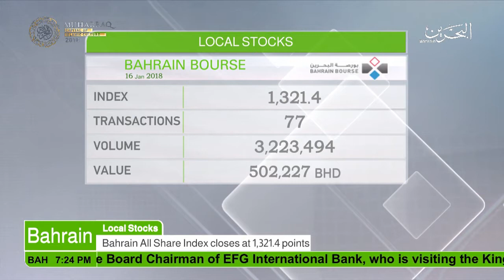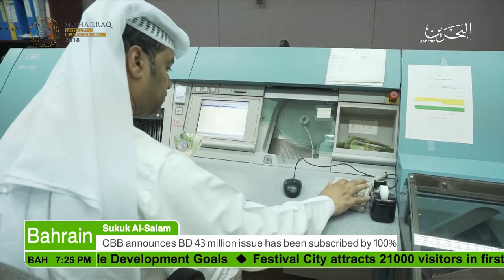البحرين : Bahrain English News Bulletins 16-01-2018